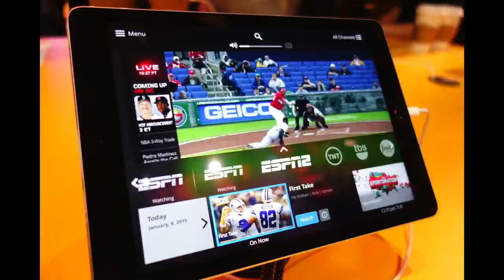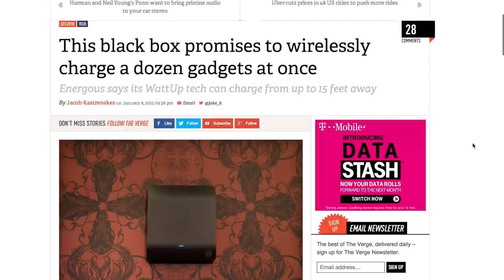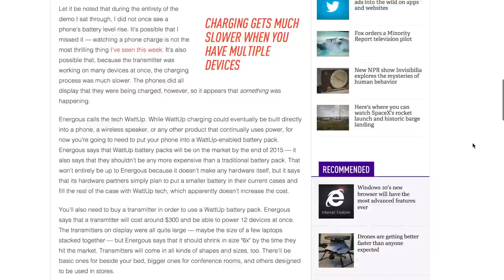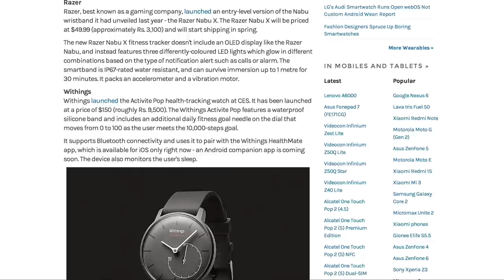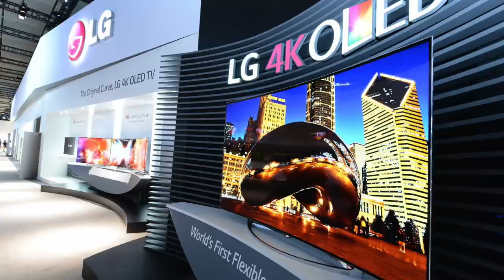Best of CES 2015 - Top New Tech & Gadgets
Want to catch up on CES 2015, but don't know where to start? Here are my top things from CES 2015 - the best new tech and gadgets that I think were the coolest announcements.
10. New Tony Hawk Pro Skater game (let me have my nostalgia)
9. Zboard 2 Electric Skateboard
8. DX Racer gaming table
7. Sling TV
6. Razer Forge TV
5. LG G Flex2
4. Oculus Rift Crescent Bay DK
3. WattUp Wireless Power Charger
2. Wearables
1. New TVs (OLED, Quantum Dot, Curved 4k & 8k)